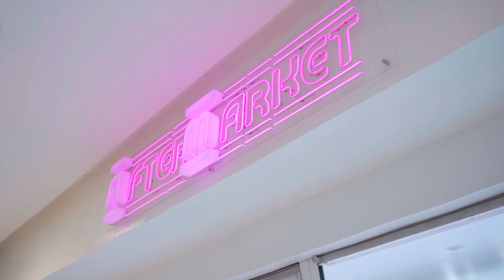AfterMarket Greenhills Branch Expansion Preview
Location: 2F, S2061-S2064 Shoppesville, Greenhills Shopping Center, Greenhills, San Juan, 1502 Metro Manila
Waze: AfterMarket Greenhills